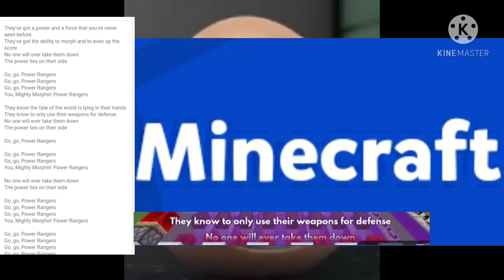Power Rangers Noteblock 1-2-Switch (Lyric with OG Song)